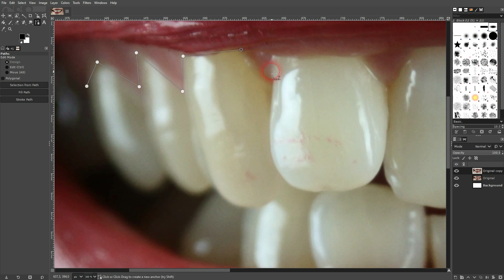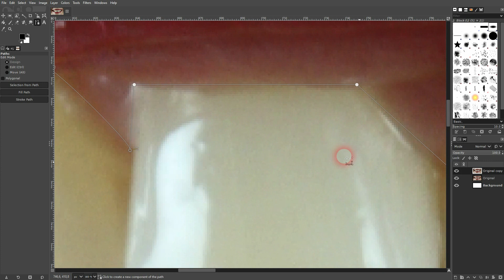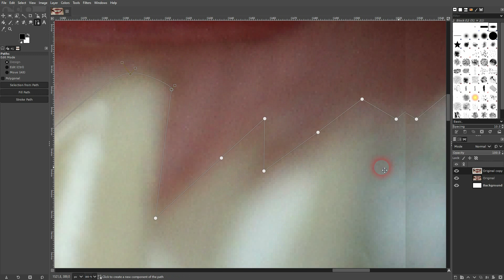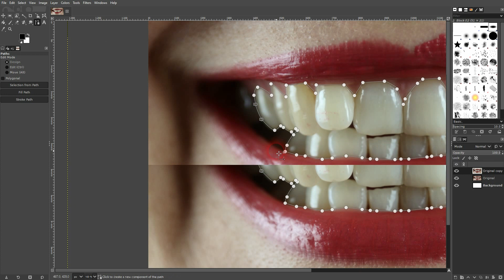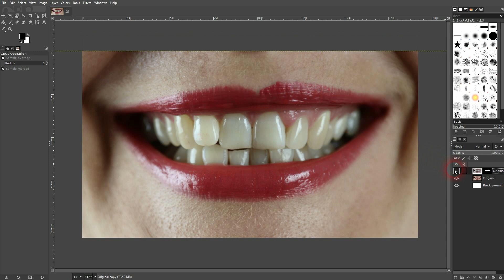How to Whiten Teeth in Gimp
In this tutorial I'll show you how to whiten teeth in Gimp.